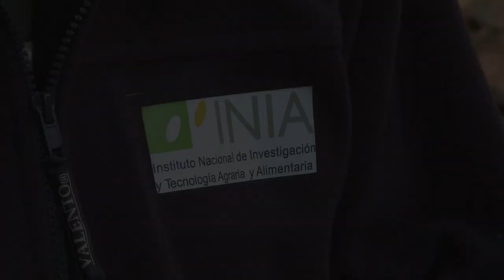Legalidad de la madera Equipamiento recomendado para la toma de muestras VOS